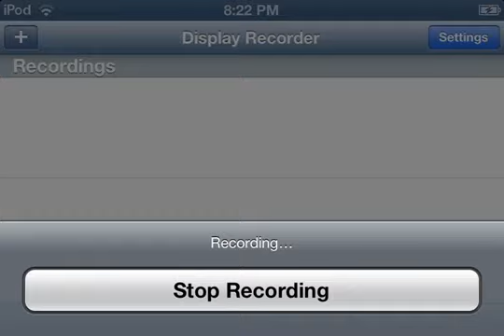Clash Of Clans Lets Raid Live Episode 73 + Huge Loot Raid